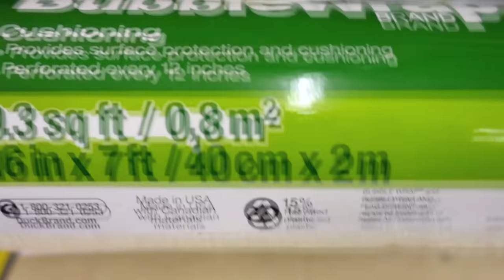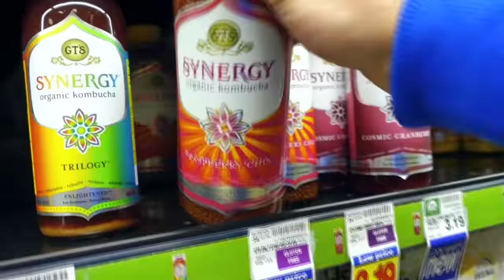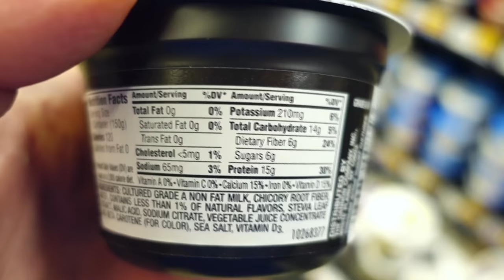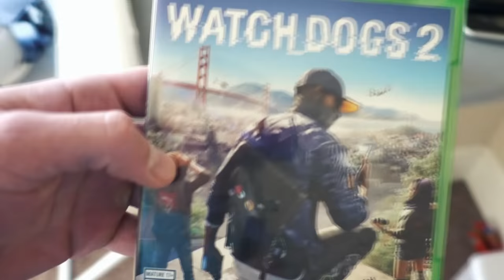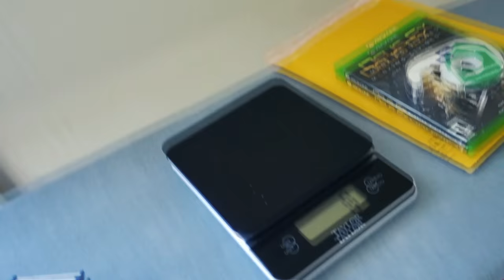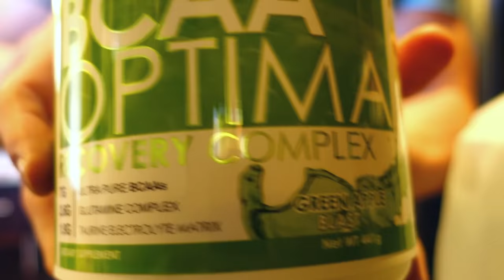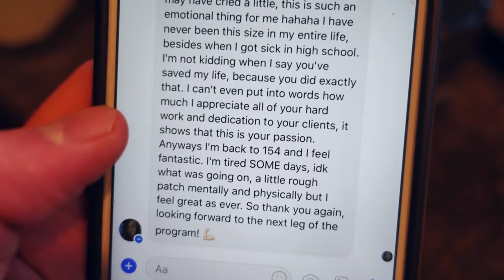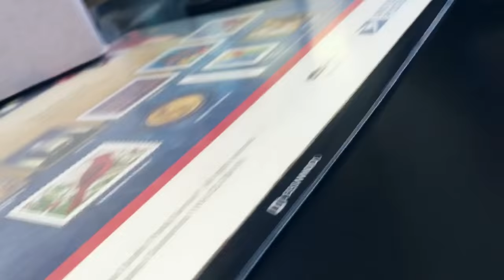I'm Selling My Camera